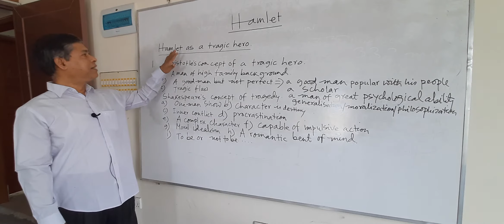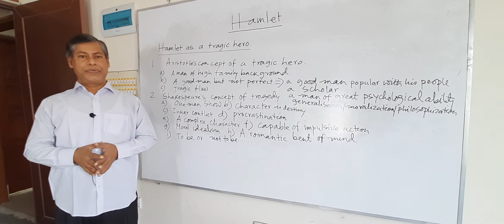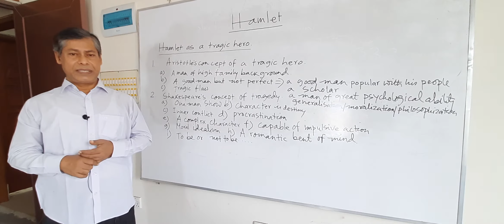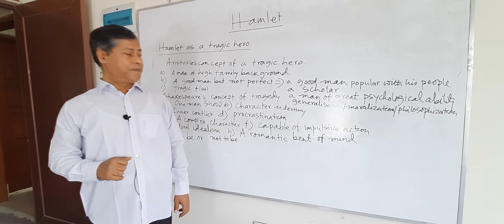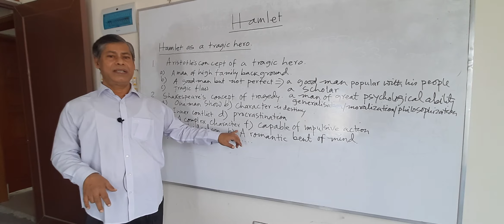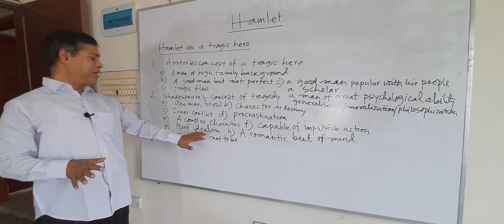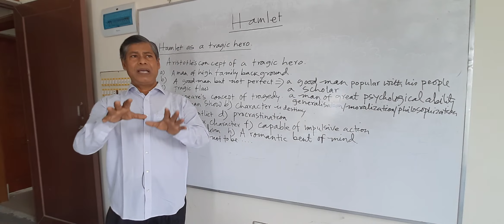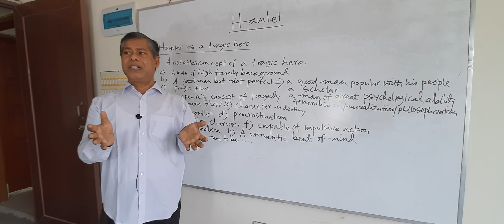This class is intended for the students of M A final year under National University.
Hamlet as a tragic Hero in the play "Hamlet "./Hamlet's Procrastination in taking revenge /Hamlet as a complex character.